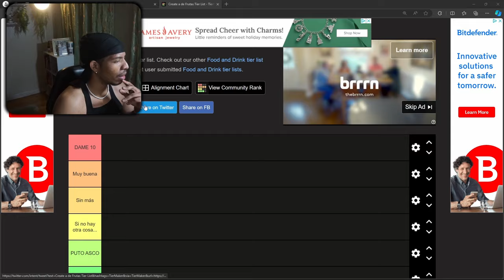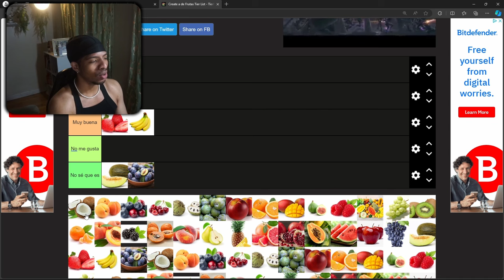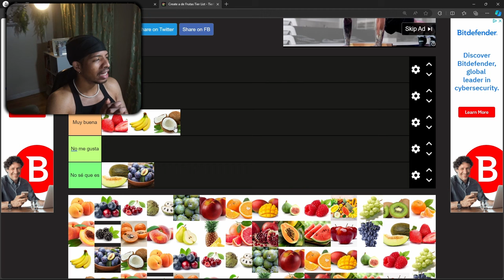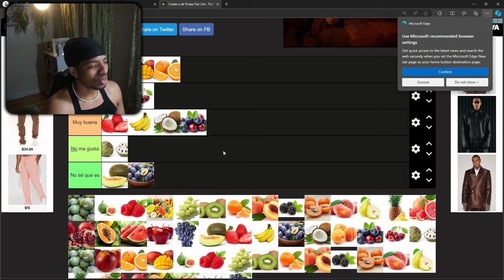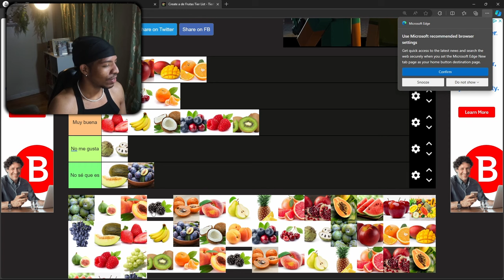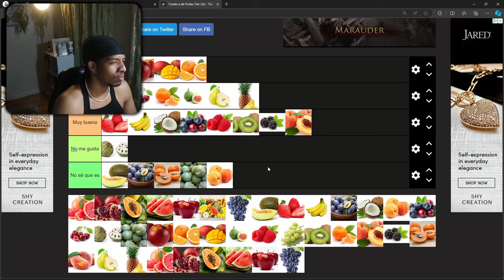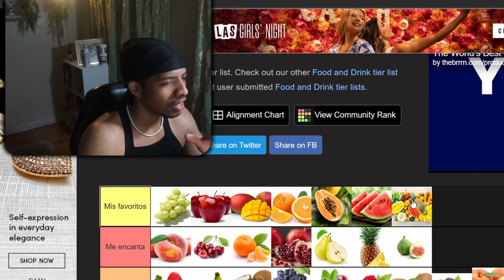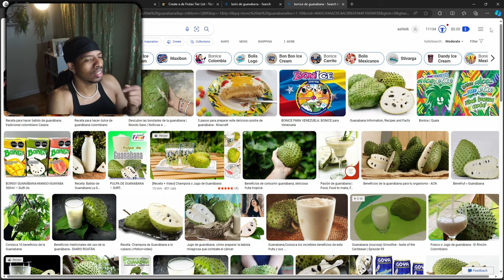La mejor Tier List de frutas a mis Gustos 🍎🍌🍇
Tier List de Frutas

Si lees esto, Espero verte de vuelta por aqui 🤍
~AP